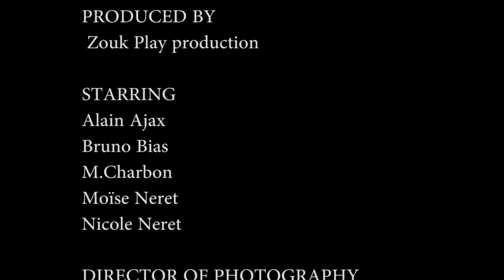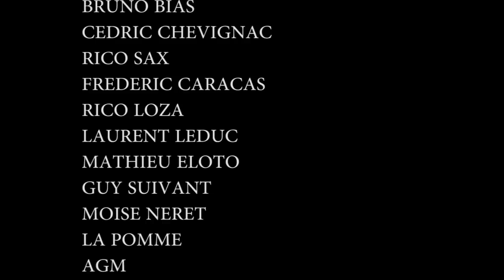Alain Ajax Feat. Master MX -- Monté chabon (Remix) Official CliP HD 2012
téléchargement legal

Directed by Dj prod video
Alain Ajax Master Singers feat Mx
filmed by Arnaud Lagriff
remixed by dj Miky J
Production Production zoukplay
technical Barth
Rach'elle him and make up
Burning up dance group
participation
Deejay rocco
Milio
J.laurent Coudin